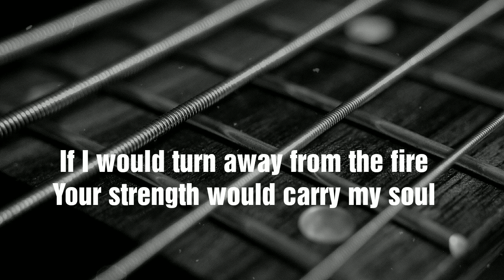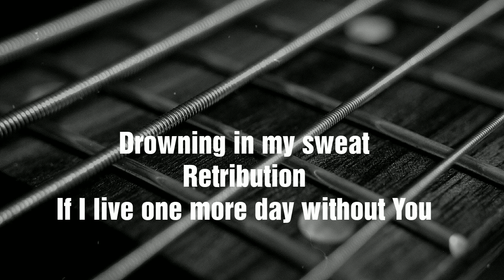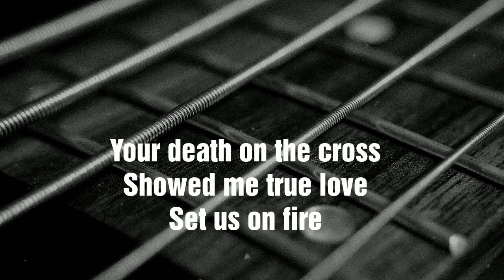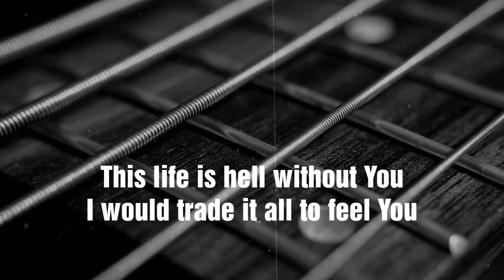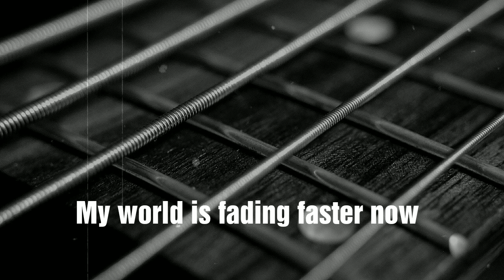War Of Ages - Miles Apart [Lyric Video]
This is a fan-made lyric video. Full credits to "War Of Ages"

Song: Miles Apart
Artist: War Of Ages
Album: Void